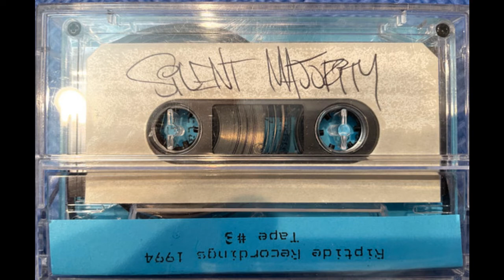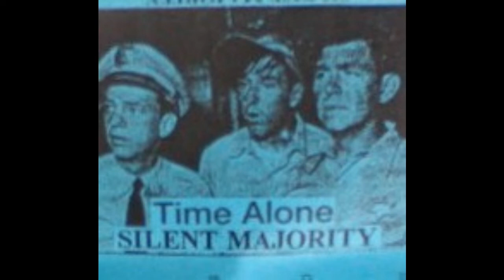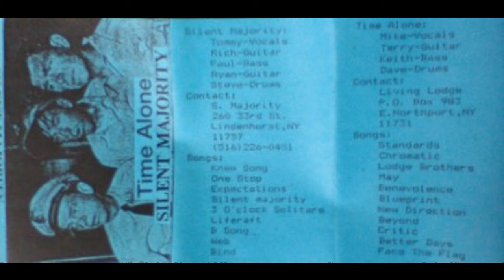Silent Majority - Songs From the Time Alone Split Tape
I was only able to find the Silent Majority songs from this split cassette released in 1994. I couldn't find any songs from Time Alone at all. Oh well!

Tracklist:

1.  Knew Song
2.  One Stop
3.  Expectations
4.  Silent Majority
5.  3 O'Clock Solitaire
6.  Liferaft
7.  B Song
8.  Web
9.  Blind